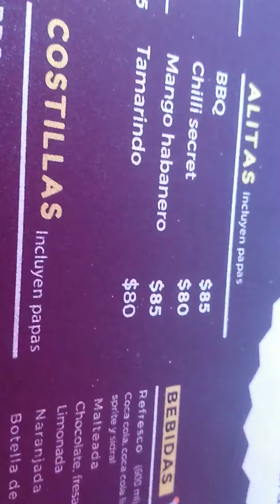DON ANTONIO VID 20220107 151210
YA 5 50 AM DEL MARTES 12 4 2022